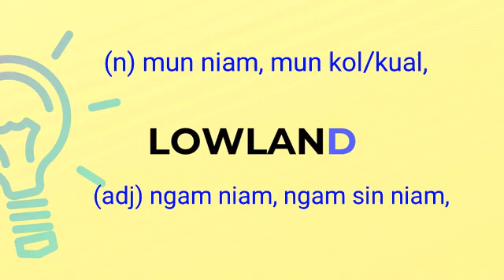Lowland meaning in English Ngawn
lowland  = (n) mun niam, mun kol/kual,
(adj) ngam niam, ngam sin niam,